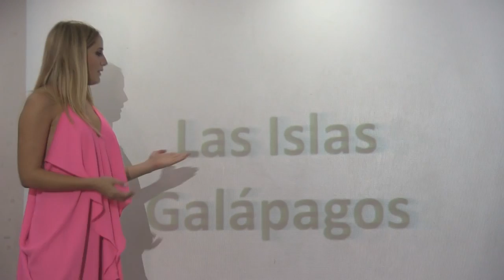¡Miss y Mr. Turismo Venezuela 2016 en clases de Pasarela por Belankazar!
La agencia Belankazar recibió en sus instalaciones a los candidatos del certamen "Miss y Mr. Turismo Venezuela 2016" donde recibieron sus primeras clases de Protocolo, Etiqueta, Dicción y Oratoria de parte del personal docente de la academia.